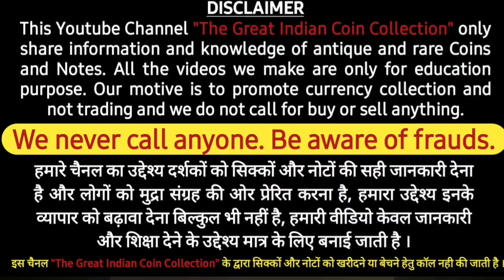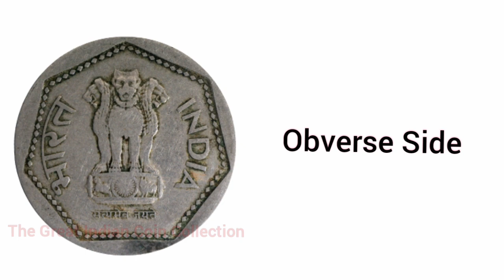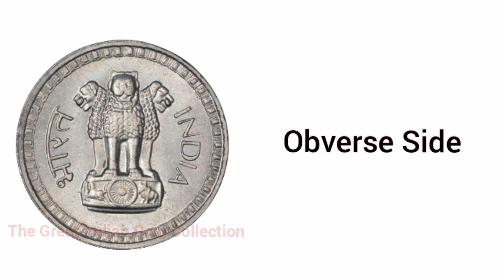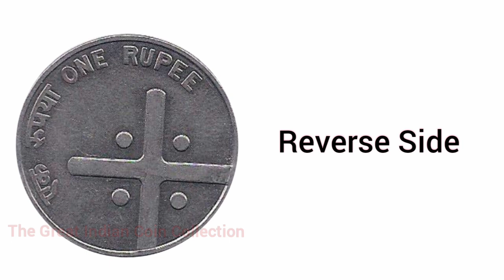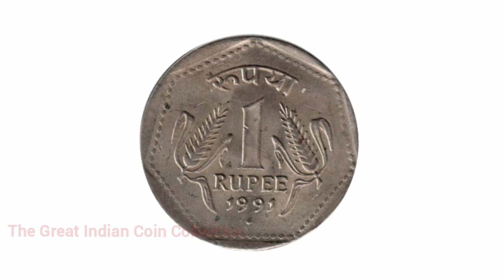Most Valuable 1 Rupee Coins | सबसे ज्यादा कीमती 1 रुपये के सिक्के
In this video I have provide you knowledge and real price of coins of  1 rupees. All the coins are accepted by coin dealers and buyers and They also ready to buy all these coins in genuine price. you may attend any coin exhibition like delhi coin exhibition or Mumbai Coin Exhibition held in 2023.